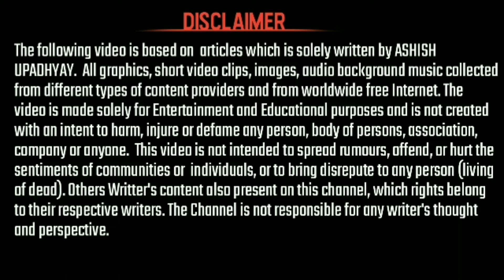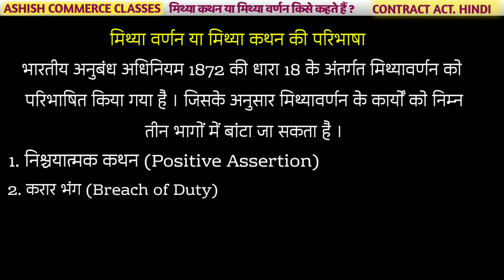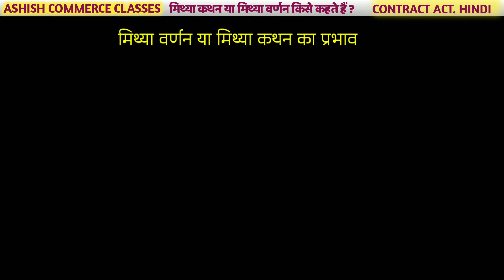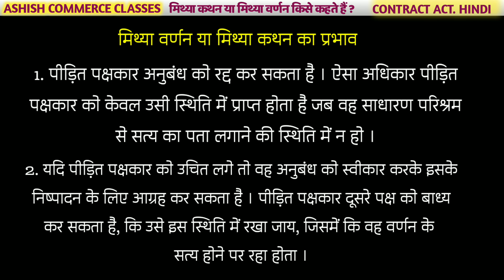मिथ्या कथन या मिथ्या वर्णन किसे कहते हैं ? What is Misrepresentation in Hindi । Contract Act 1872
मिथ्या कथन या मिथ्या वर्णन किसे कहते हैं ? What is Misrepresentation in Hindi । Contract Act 1872 Hindi